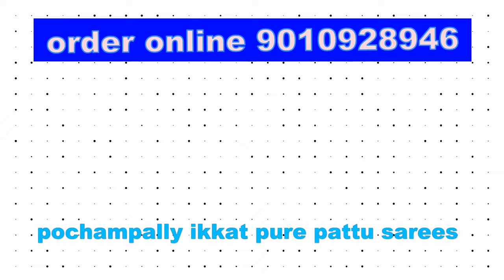SPECIAL POCHAMPALLY PURE PATTU NARIKUNJ DESIGN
SAREE 1 : Rs.